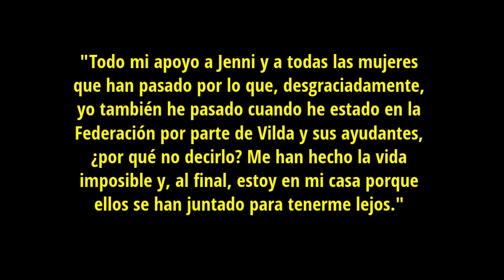JORGE VILDA su IMPULSO al FUTFEM. El DESPIDO de la PRIMERA SELECCIONADORA CAMPEONA del MUNDO.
Episodio dos, serie "Las polémicas de Vilda"